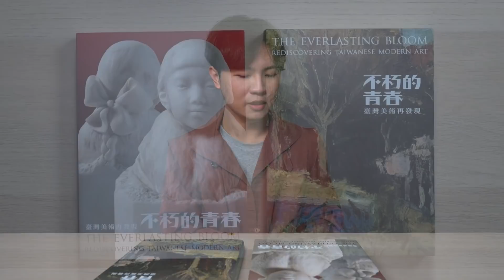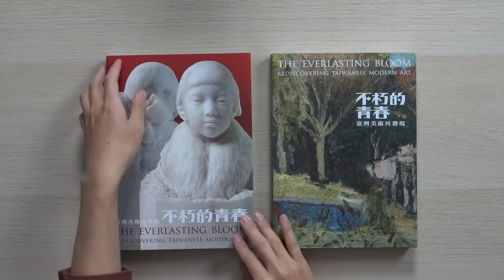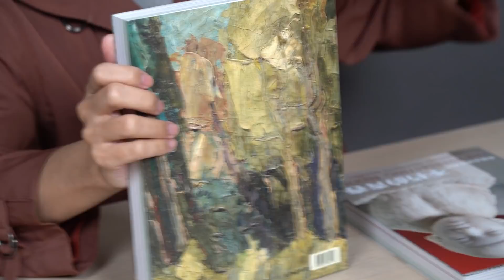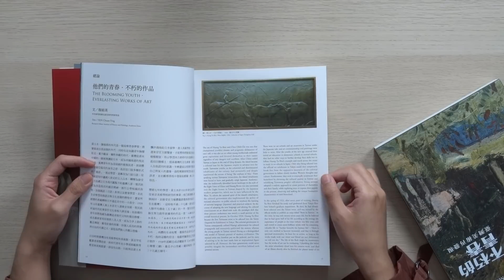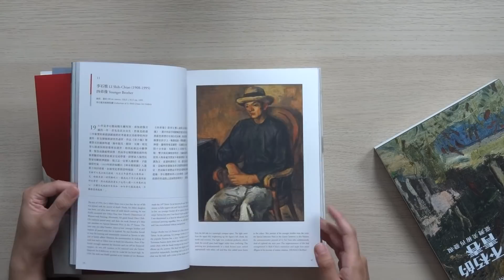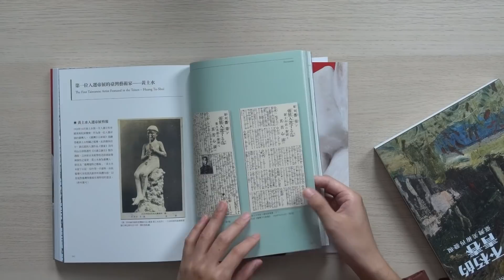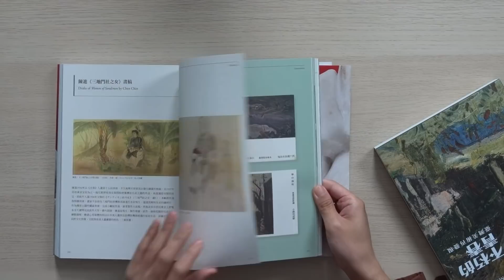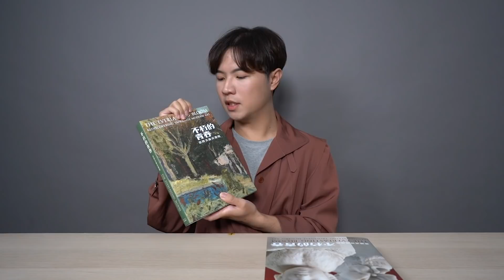熱門到展覽的樣書被現場偷走！傳奇畫冊的內容到底有多豐富珍貴？★ 嘖嘖開箱【《不朽的青春》畫冊北師美術館】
XXXXX (3/31 更新) 已經抽出中獎者，恭喜 Steven Chang 獲得『《不朽的青春》畫冊』！XXXXX

我們鄭重呼籲，請偷書賊盡快到嘖嘖重新下單～

★ 獎品說明：『 不朽的青春 畫冊 』乙本。